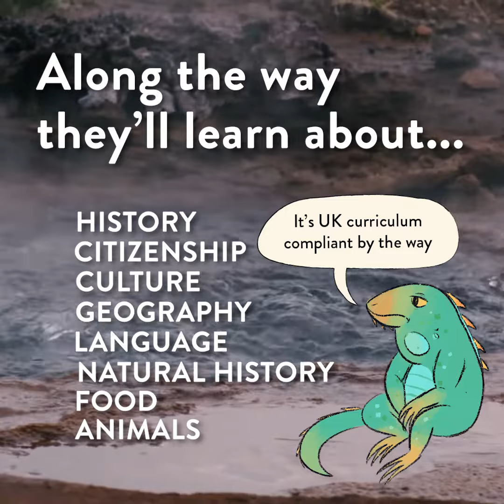Questa Kids is an online learning game for kids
An online educational game where kids learn while they play
(FOR 7-12 YEAR OLDS)

Questa Kids is an online tool providing…
✅ Up to 45 hours of guilt-free screen time
✅ Filled with positive female role models
✅ Perfect for homeschoolers
✅ Ideal for English as a second language

Questa Kids covers multiple subjects…
🔎Research
📜History
🗽Citizenship
🗻Geography
📖Language & literature
🌍Culture
🧬Sciences
🌱Natural History
📟 Maths
✅ KS1 & KS2 compatible

Countries currently available are Iceland, Spain, Japan, Mexico, England and Morocco

Questa Kids helps kids to...
🌎 Explore different cultures, developing tolerance and understanding of different cultures and peoples
♀️ Appreciate women’s stories and contributions, which are often missing from the mainstream curriculum
💡Learn actively, not passively - perfect for curious, as well as neurodivergent, kids
🔍Build research skills, allowing them to develop independent learning skills, crucial for later success
🏃‍♀️Discover through play, taking the pressure off learning, while encouraging curiosity
📚 Explore the KS1 and KS2 curriculum and beyond, incorporating geography, history, literacy, maths, sciences and social issues
👪🏽 Spend time with family - completing tasks together with siblings or parents and learn together!
⚖️Learn about key social issues, through our Sensitive Subject Matter alerts, created alongside a Child Psychiatrist

All other illustrations from Questa Kids